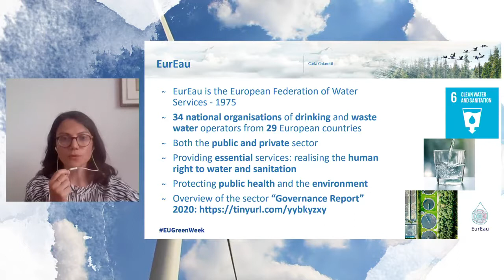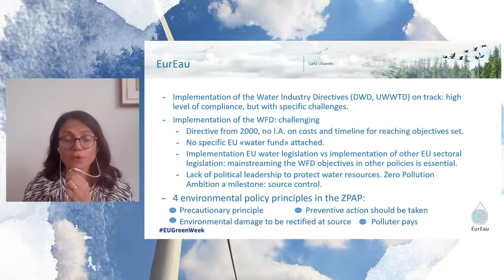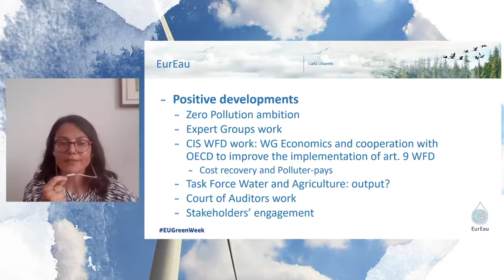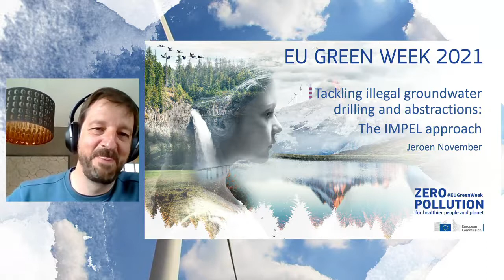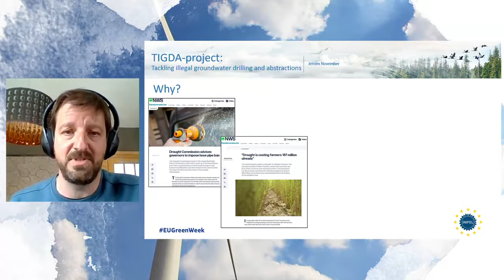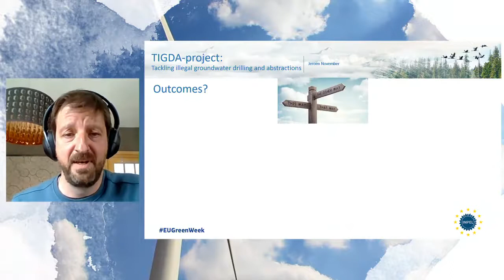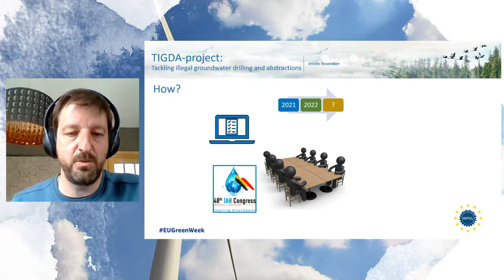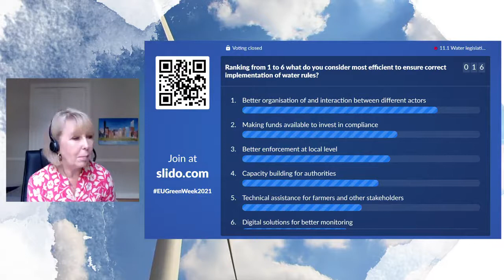EU GreenWeek 2021 - Session 11.1 Water legislation on the ground – flowing freely or clear as mud?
11.1 Water legislation on the ground – flowing freely or clear as mud?

Fully applying European water rules is key to achieving better water quality in our rivers, lakes and seas, and to reduce nutrient loss by 50 % by 2030 as set out in the Farm to Fork and Biodiversity strategies. To be applied properly, the different pieces of legislation need to fit together and form a coherent whole for practitioners and stakeholders.
As the deadlines for the Water Framework Directive approach, and the EU continues its action to enforce the Nitrates Directive, what does it all mean for farmers, inspectors and those with a stake in the water ecosystem? Are we making good use of compliance tools? How can we move faster? Where do we need to go further to meet the objectives of the European Green Deal?

Speakers:
• Jeroen November, IMPEL, Government of Flanders, Department of Environment and Spatial Development
• Carla Chiaretti, Head of Policy, Eureau
• Samuel Masse, President of European Council of Young Farmers (CEJA)

Moderator:
• Cathy Smith, Moderators Europe